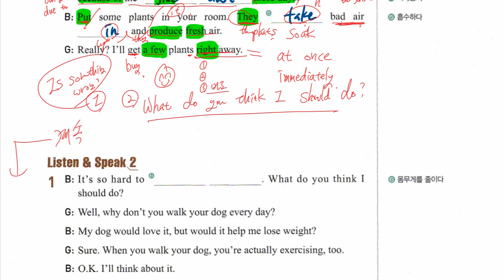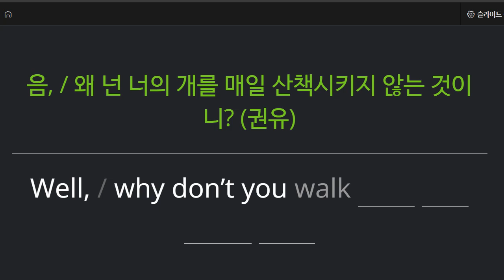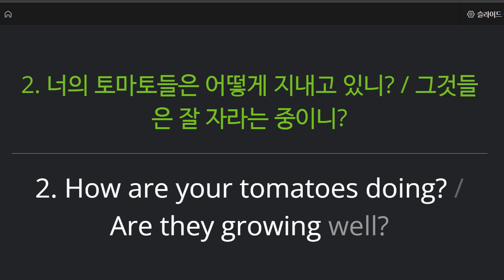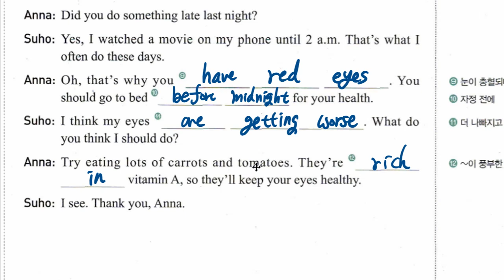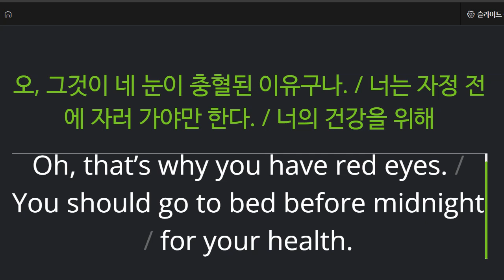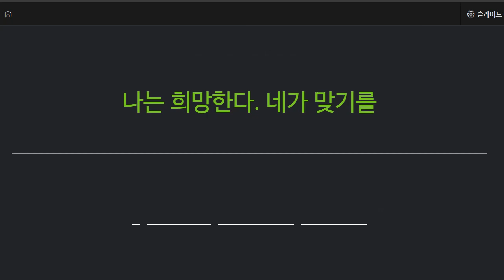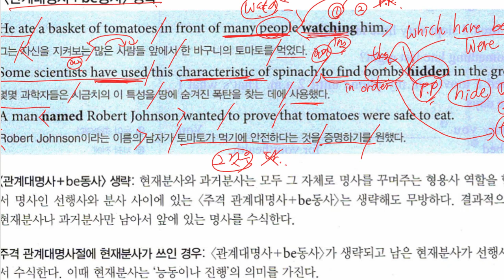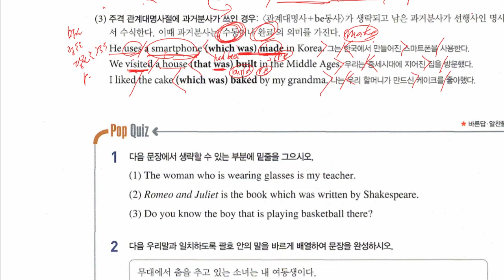중3 2022 05 27 구미중 도송중 미래엔 3과 내신대비